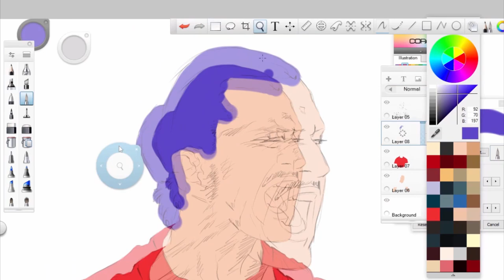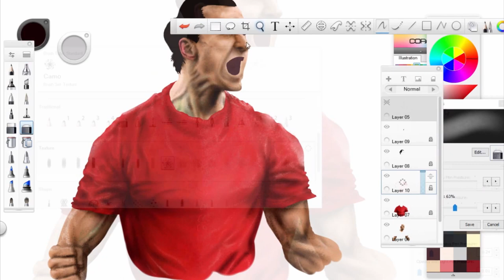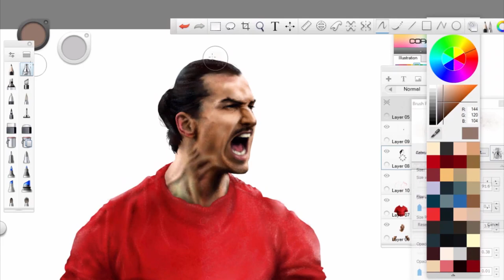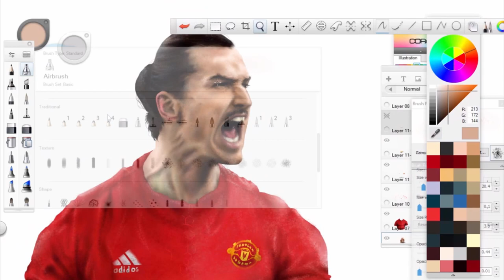Ibrahimovic zlatan fanart by Backup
A speed fanart for Ibrahimovic zlatan
I skipped some of the element at the beginning to make the video better